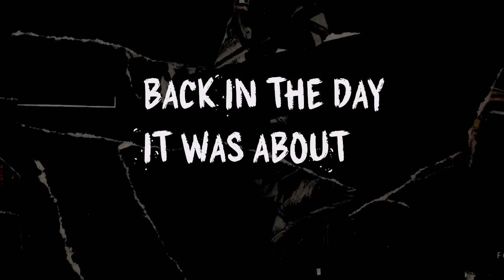Bring back the roots - Sammy Peralta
Sammy Peralta's second single, "Bring Back the Roots," from his upcoming album "In My Element," critiques the superficiality of contemporary music culture, which prioritizes social media fame over true artistry. Through powerful lyrics and compelling beats, Peralta mourns the general but not complete loss of authenticity and depth in today's music, urging a revival of the genuine passion and meaningful creativity that once defined the industry.